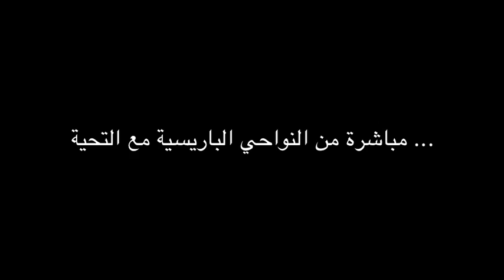مباشرة من النواحي الباريسية مع التحية DZ Paris